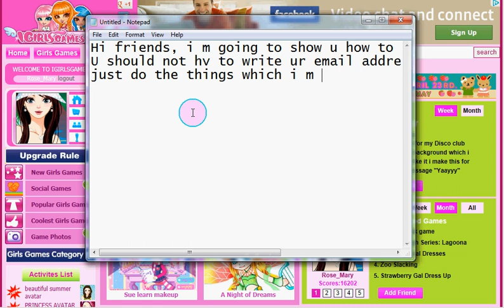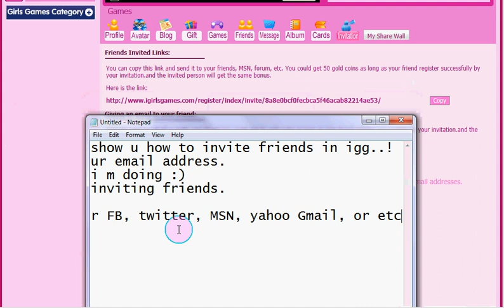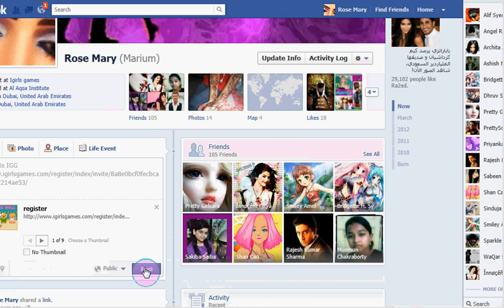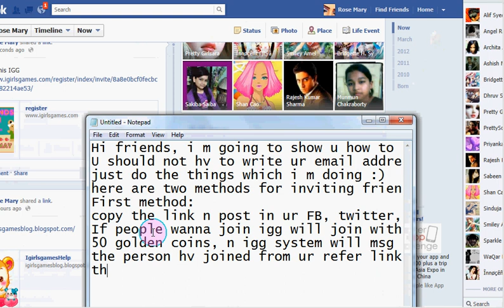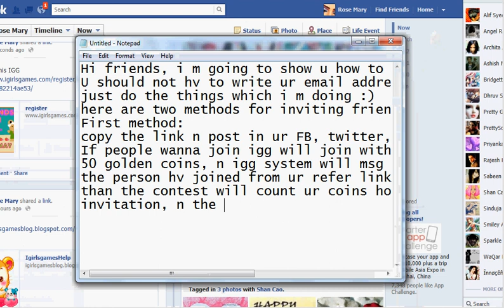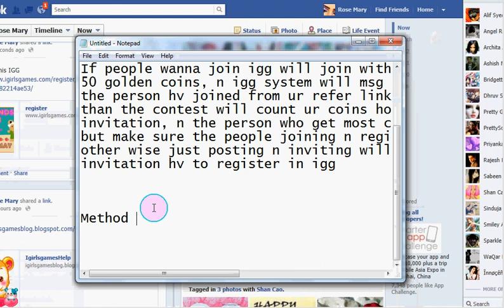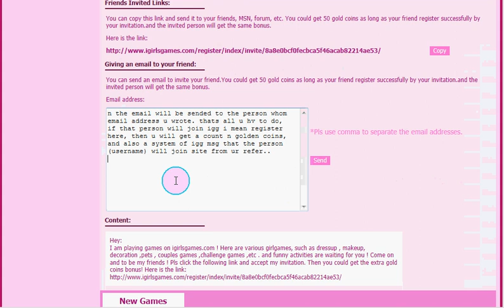how to invite friends in IGirlsgames.com?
how to invite friends in IGirlsgames.com? make sure don't try to cheat, cuz cheat would not allowed u to win the contest or coins. :)